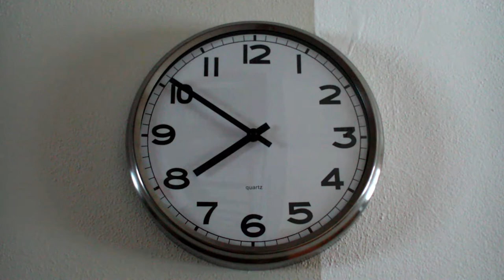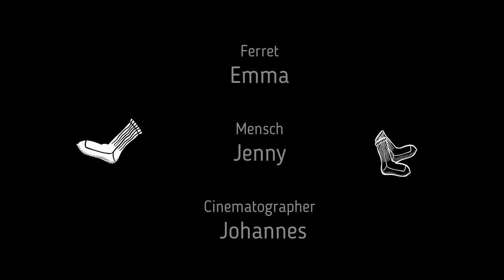kalte Füße [Ferret movie]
Verschwinden wirklich so viele Socken in der Waschmaschine wie alle behaupten, oder gibt es noch eine andere Erklärung.